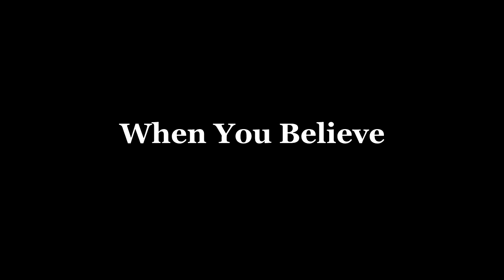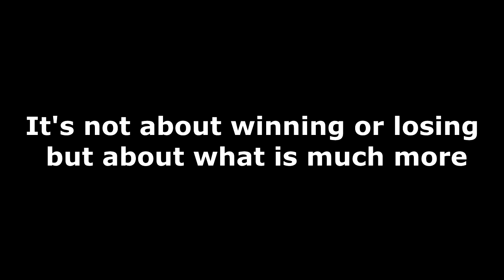when you believe - motivational video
when you believe - motivational video about the brazilian Paralympian athlete yohansson nascimento in  Men's 100m - T46 Final - London 2012